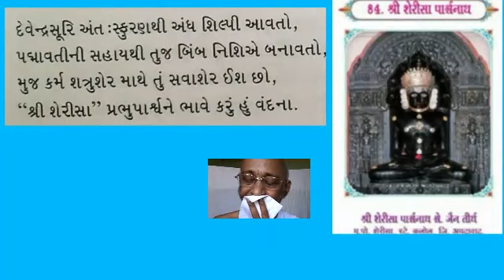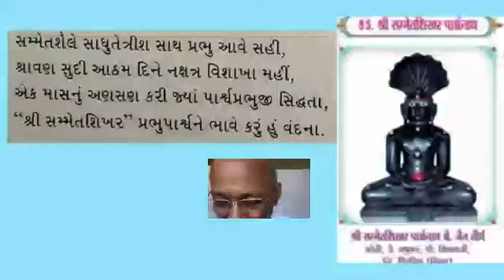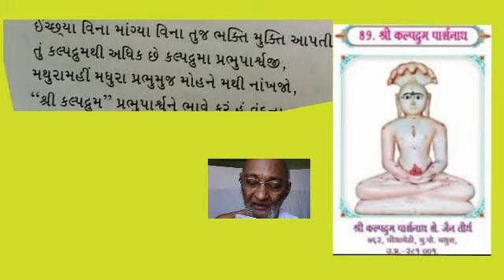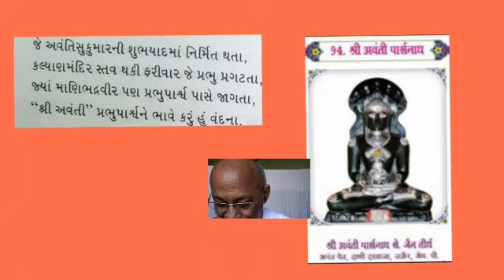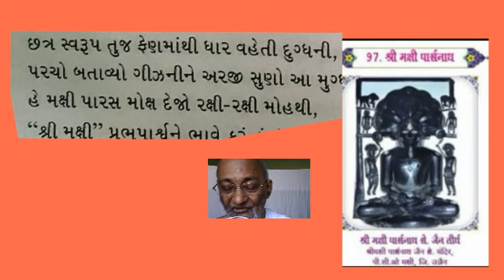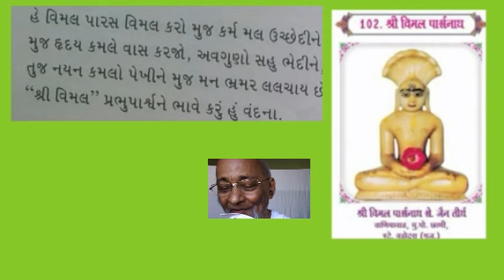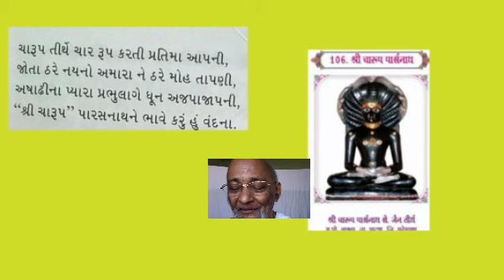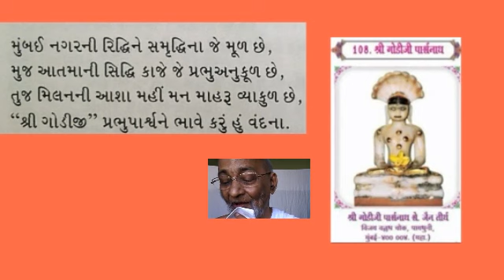૧૦૮ પાર્શ્વનાથ વંદનાવલિ ભાગ-૪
108 parshvnath Vandana part-4